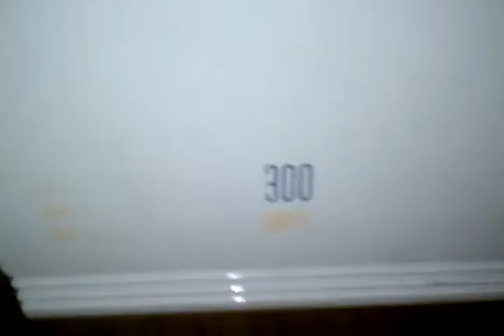I am because we are!!!! Happy v day